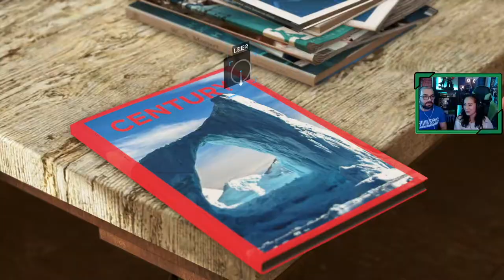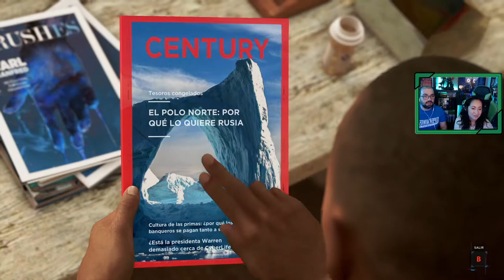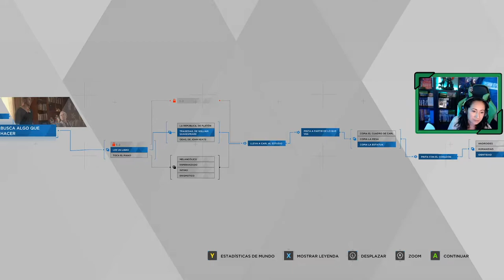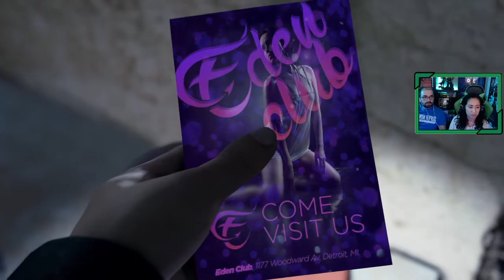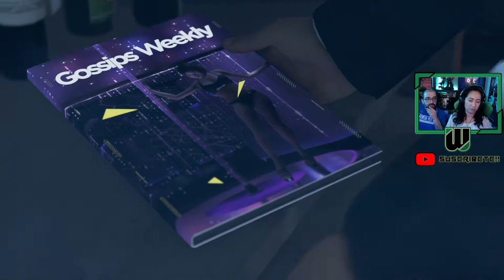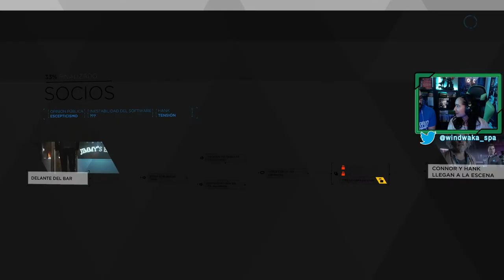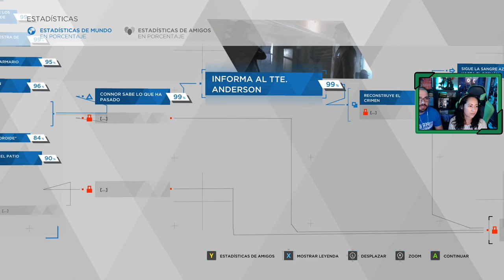Detroit : Become Human # 2 # "Connor y el teniente Anderson; Markus y Carl" 🎮 [ PC ]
Gameplay de Detroit Become Human en español, jugando en su versión en PC, capítulo emitido en directo a través de Twitch el pasado sábado 13 de febrero, juego que jugaremos en directo allí, y posteriormente publicaremos los vídeos por aquí en Youtube.

En este segundo capítulo avanzamos en la historia de dos de los tres personajes:
-Connor busca al teniente Anderson para ocuparse en un caso de un divergente, que consigue resolver.
-Markus  junto con su dueño Carl, experimenta la expresión de sentimientos a través del arte, cuando son interrumpidos por el hijo del anciano.

Detroit Become Human es un juego que fue lanzando en el año 2018 en Playstation 4, desarrollado por Quantic Dream, en diciembre del 2019 el juego se puso a la venta en PC.